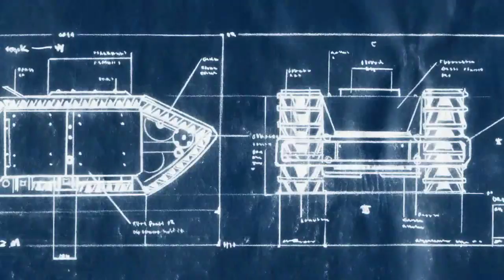Company of Heroes - Saving Private MathJuice Part 3 (Walkthrough)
F*ck those bushes in particular!